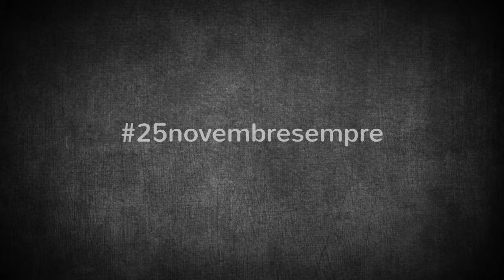25novembresempre Elena Fiorini